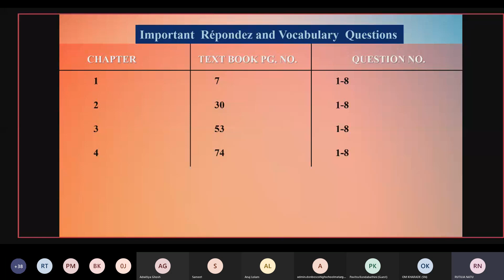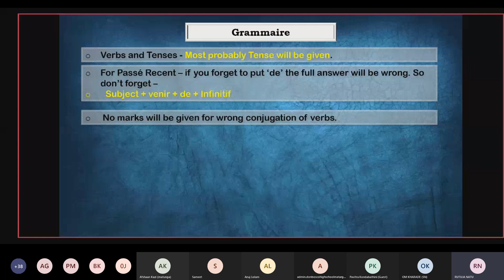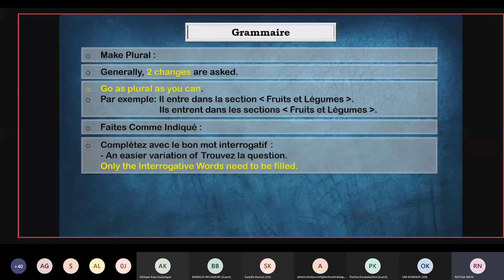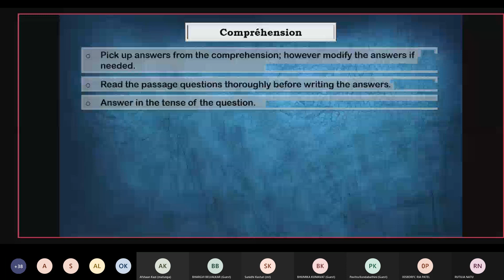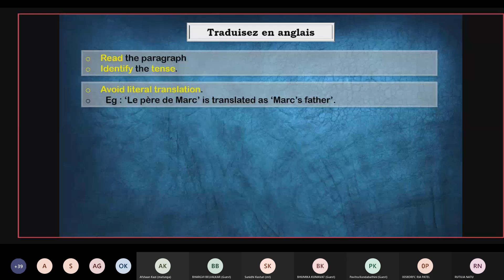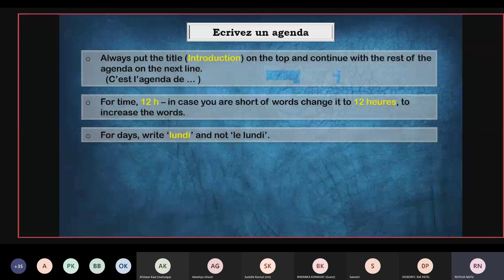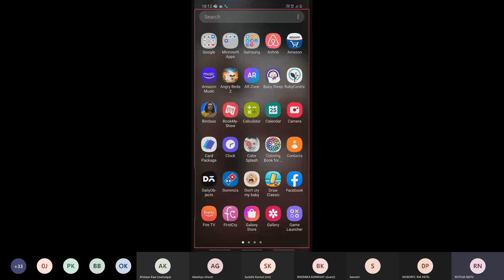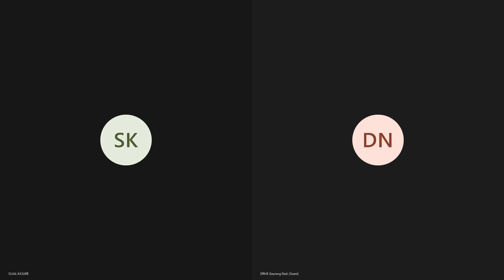Xth STD French Paper Presentation, Paper Pattern & Time Management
Hello Students, in this video we are going to learn on of the Foreign Language and how to Present it perfectly for your XTH STD Stateboard Exam